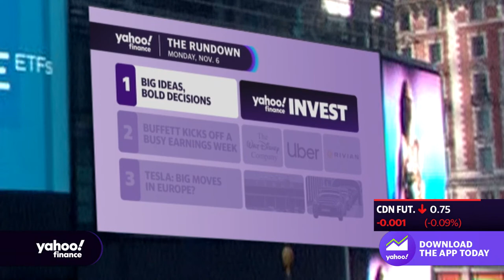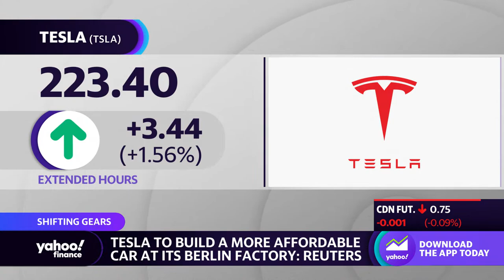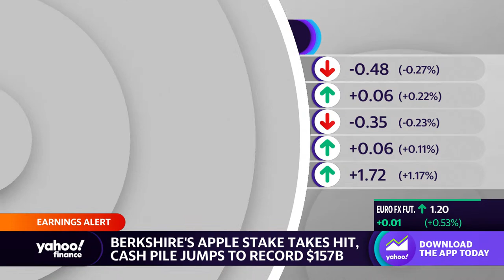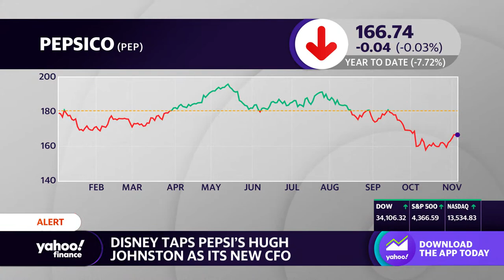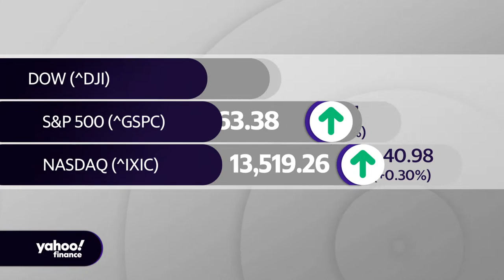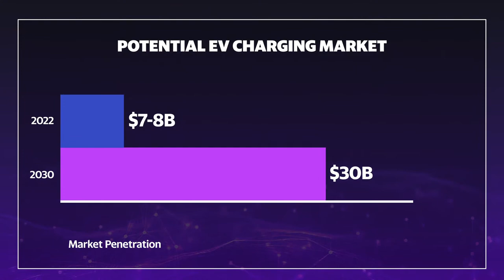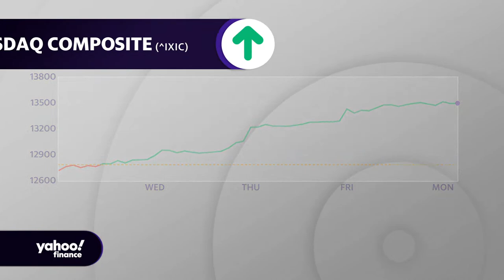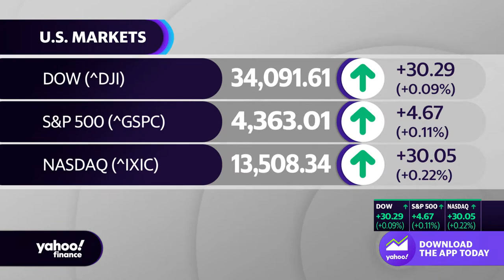Stock market news today: Stocks edge higher with Fed hopes still in play | November 6, 2023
Stocks edged higher on Monday after logging their best week this year, as hopes continued to prevail that the Federal Reserve is ready to call an end to tightening.

The tech-heavy Nasdaq Composite (^IXIC) rose about 1.5%, on track for its longest stretch of gains since the start of the year, while the benchmark S&P 500 (^GSPC) and Dow Jones Industrial Average (^DJI) each traded flat.

The yield on the 10-year Treasury note (^TNX) ticked up about 9 basis points to trade near 4.65%.

The major US stock indexes soared on Friday after US jobs growth slowed more than expected and wage inflation cooled, cementing optimism for an end to Fed interest-rate increases that persisted into the new week.

Investors will be listening out for confirmation when several Fed officials step up to speak this week, including two appearances by Chair Jerome Powell. Regional Fed presidents John Williams and Raphael Bostic are among those on the docket.

Some on Wall Street have cautioned that the optimism could be overdone and to brace for volatility in stocks. Morgan Stanley strategist Mike Wilson warned last week's stock comeback "looks more like a bear market rally rather than the start of a sustained upswing."

Meanwhile, the market still has a stream of quarterly earnings ahead, while the calendar is quiet on the economic front. Disney's (DIS) results due Wednesday are the highlight.

In commodities, oil prices jumped after top exporters Saudi Arabia and Russia confirmed last weekend that they will continue with their voluntary additional production cuts. West Texas Intermediate crude futures (CL=F), the US benchmark, rose more than 1% to just under $82 a barrel, while global benchmark Brent crude futures (BZ=F) put on a little less than 1% to trade under $86 a barrel.

S&P 500 (^GSPC)